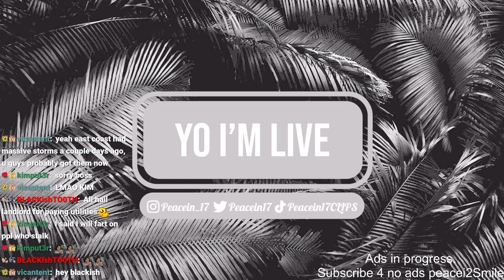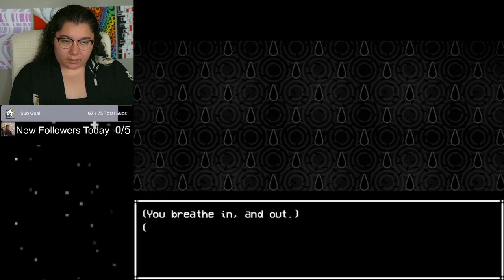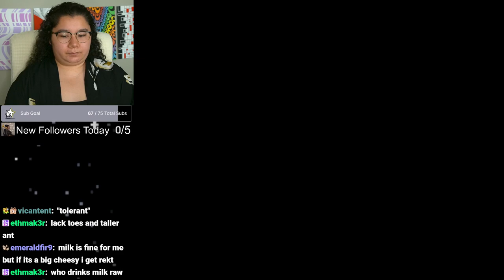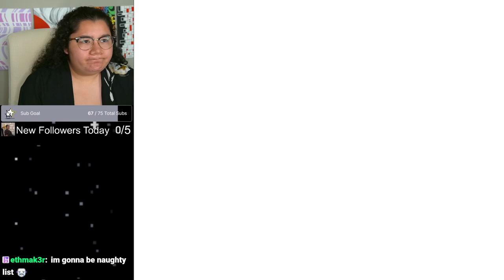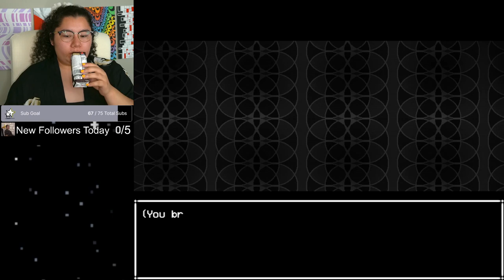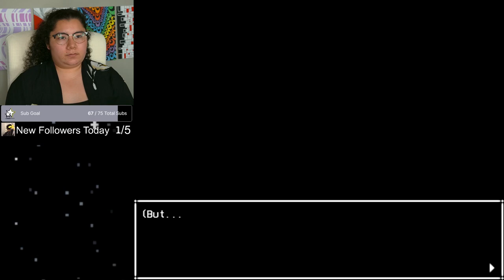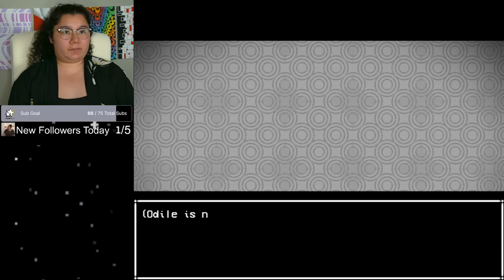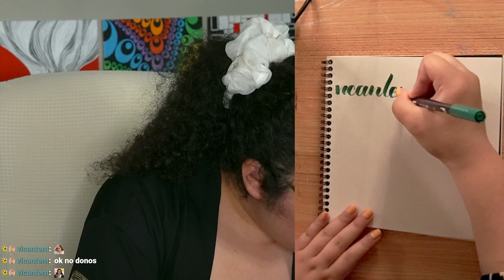8/21/24 I BEAT THE KING (allegedly) NOW WHAT?!?! - In Stars and Time Blind Playthrough! Act 4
Time Stamps
00:00:00 Starting Soon
00:05:00 Intro
00:12:00 In Stars and Time
07:43:00 Thanking Subs Calligraphy